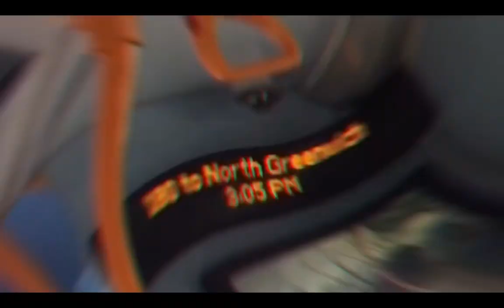[Custom Route + Diversion] Route 50 From Fairfield Halls To Thornton Heath I Enviro 400 Hybrid City